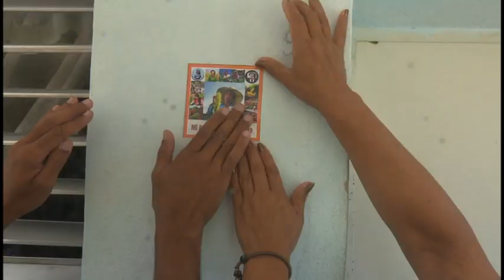Logran cosecha en patios de autoconsumo cederistas granmenses